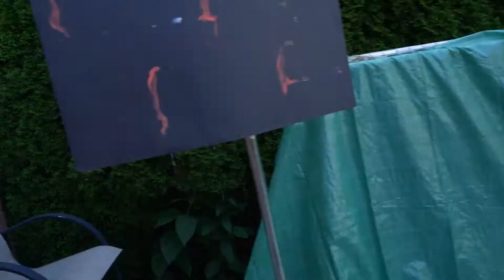Smash a Vase with a Frying Pan!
Too much crap around the house, so we smashed some of it with an old Frying Pan!

This is my First video for Creator Now Season 3!

Filmed with the Sony A7C